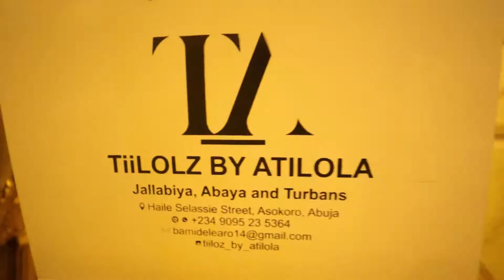Tiilolz Fashion House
Style is a way to say who you are without having to speak. Get your best fashion by @tiilolz_by_atilola_ 💃💃💃
Song: @classiq
Video: @unlock_arewa
Makeup: @ultrapinkbeauty
Outfits: @tiilolz_by_atilola_
Models: @awwalsulayman @tukur_m @_mustyy_s @atilola.aro @ishpish18